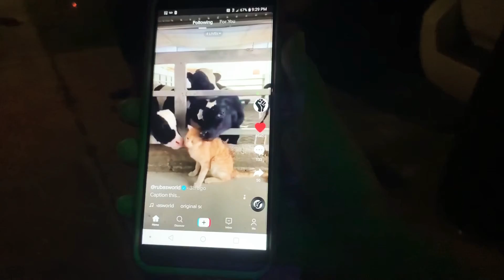Red, white and boom💥🇺🇸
Our 4th of July festivities 💥 🇺🇸